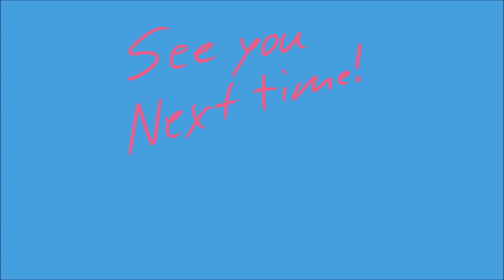New End card theme